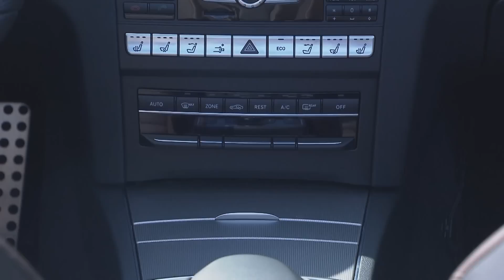Mercedes Benz E400 Cabriolet Interior, Exterior and Drive